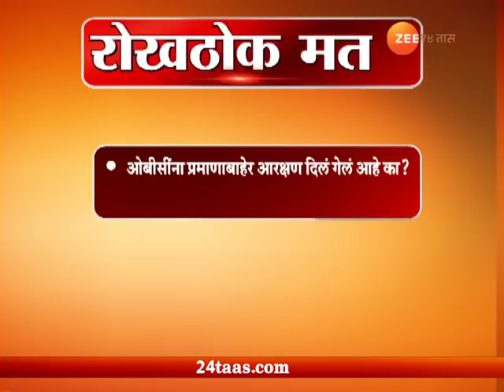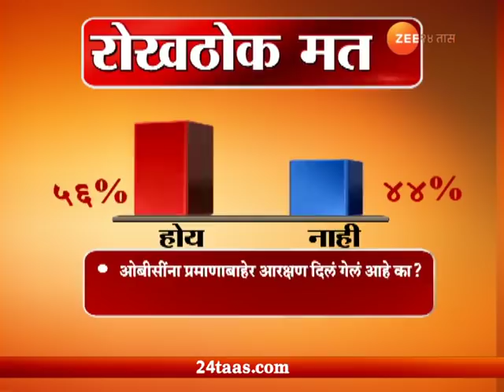रोखठोक / ओबीसींना अवाजवी आरक्षण? Rokhthok / Prasad Kathe / Zee 24 Taas / 21 December 2018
Rokhthok, a flagship debate show of Zee 24 Taas conducted by Zee 24 Taas Executive Editor Prasad Kathe over the petition filed at Bombay High Court by Balasaheb Sarate demanding review of OBC Reservation Quota as he claims that OBC Reservation Quota is more than the population, participated by Maratha Kranti Thok Morcha Conveyor Abasaheb Patil, National OBC Federation Conveyor Sachin Mali, Subject Expert Hari Narke & Maharashtra & Goa Bar Council Chief Gunaratna Sadavarte. Courtesy & Copyright is with Zee Media Corporation LTD.